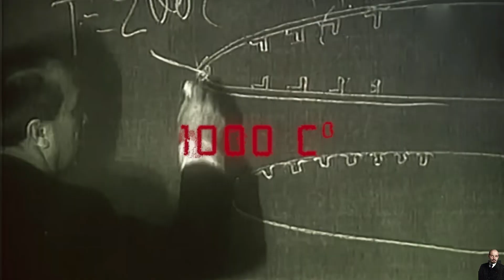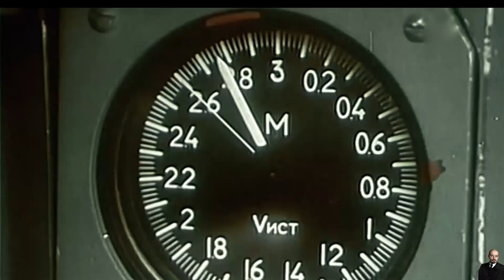КАК СОВЕТСКИЙ ЛЁТЧИК УГНАЛ САМОЛЁТ И ПРЕДАЛ РОДИНУ?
6 сентября 1976 года впервые в истории советской авиации военный лётчик угнал самолёт за рубеж. Эта история стала настоящим шоком в советском союзе. Всем привет с вами канал история мира, сегодня мы вам расскажем историю как советский лётчик угнал самолёт и предал родину и семью.

❗Все средства пойдут на создание новых роликов!